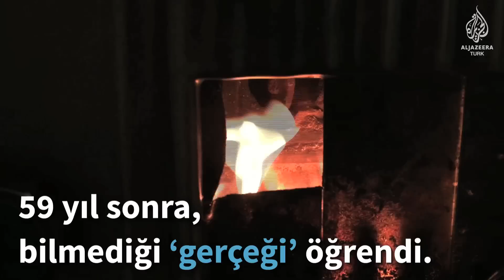Mamografi ile ilk randevu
Silivri’ye 33 kilometre mesafedeki Sayalar Köyü’nde yaşayan kadınlar ilk kez mamografi çektirdi.